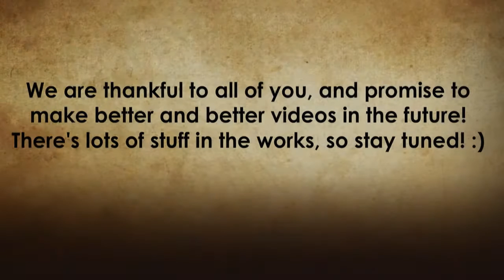Thanks for 500 subs!